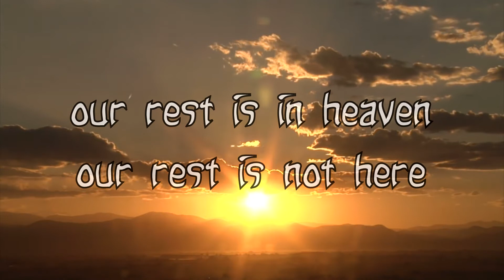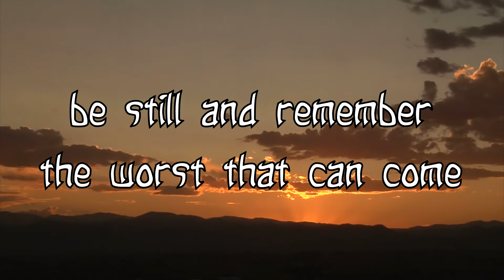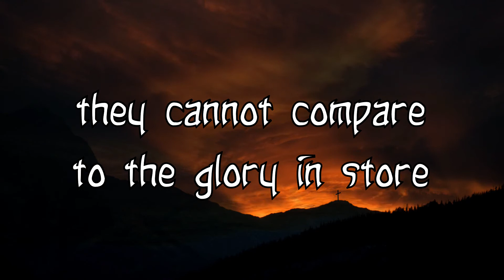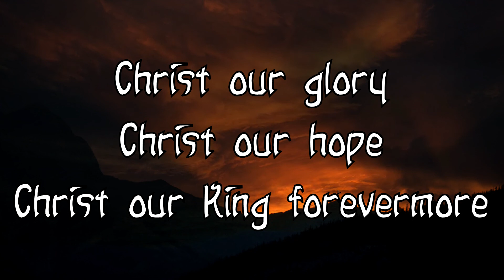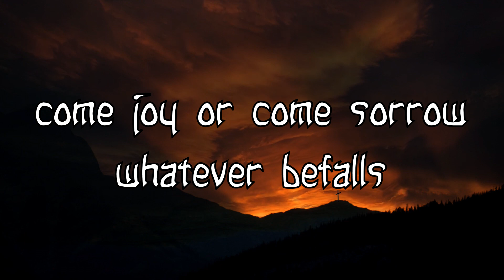Christ Our Glory Sovereign Grace Music The Glorious Christ